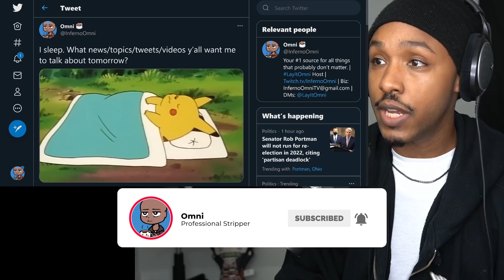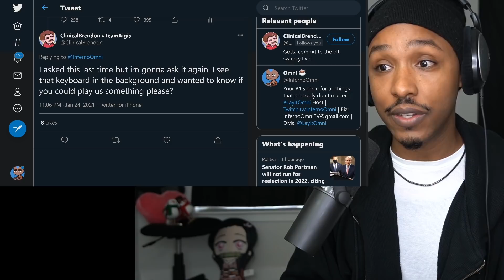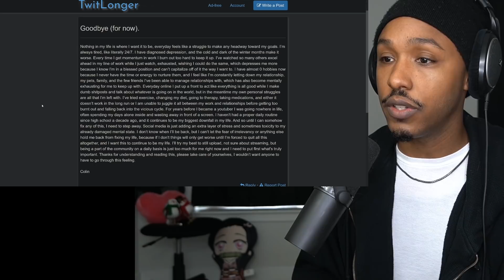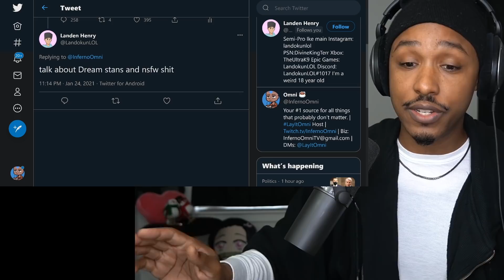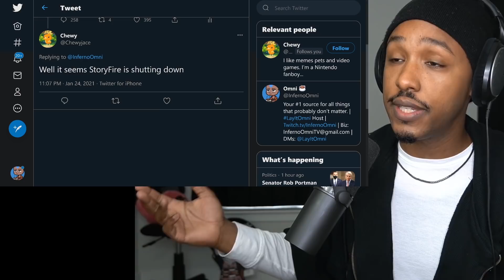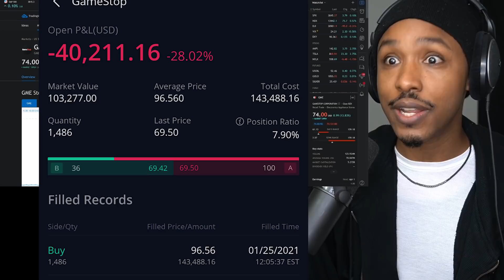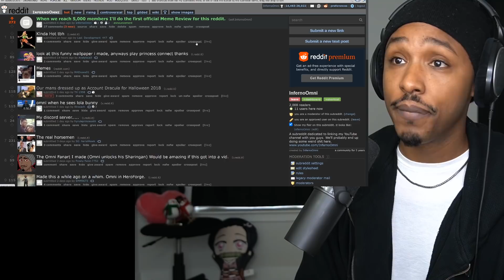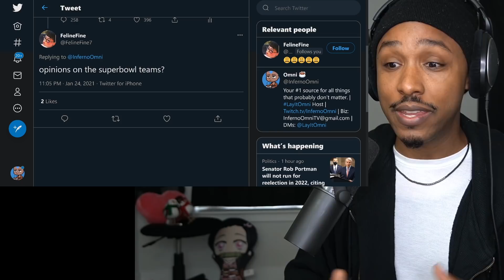IntroSpecktive Says Goodbye | CREEPY Dream Fanart, Twitter Tries to Cancel MrBeast, Kong vs Godzilla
lots to talk about: introspecktive is taking a break, Dream has some really creepy fanart, kong vs godzilla looks dope, updates to the GameStop Stock Update, people are trying to cancel MrBeast, meme review, thoughts on an Omni Podcast, and a lot more.

00:00 - Intro + News
01:22 - IntroSpecktive Leaves
04:44 - Dream Fanart
06:48 - Godzilla vs Kong
07:20 - StoryFire is Over
09:03 - GameStop Stock Update
10:50 - Meme Review
10:51 - Other Stuff